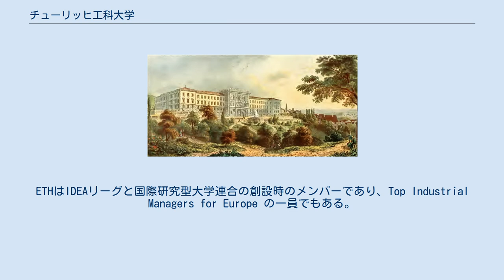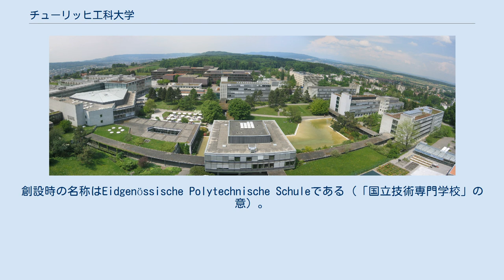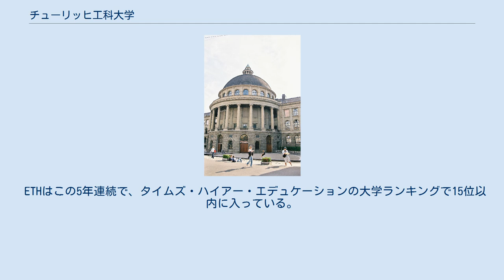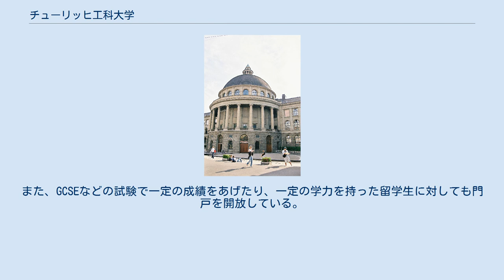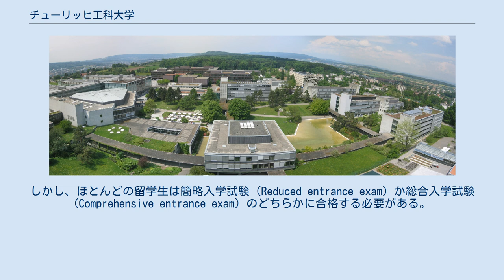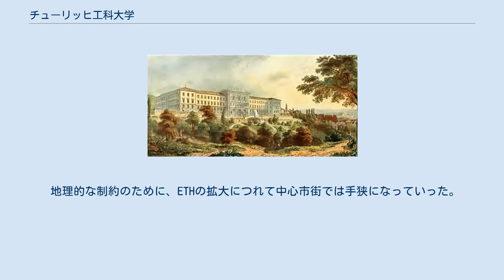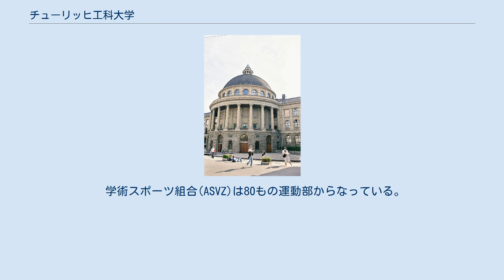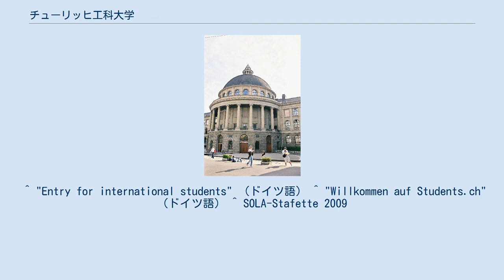チューリッヒ工科大学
スイス連邦工科大学チューリッヒ校（スイスれんぽうこうかだいがくチューリッヒこう、ドイツ語: Eidgenössische Technische Hochschule Zürich, ETH Zürich, ETHZ）は、スイス連邦のチューリッヒ市にある、スイス連邦経済・教育・研究省下の国立大学である。
 自然科学と工学を対象とした工科大学であり、1855年に創設され、これまでに21名のノーベル賞受賞者を輩出している。
 留学生が多く、世界約120カ国から集まった2万1000人以上の学生が学ぶ。
学費は年間約1380スイスフラン（日本円換算で約14万円）と、物価が高いスイス国内としては低く抑えている。
世界中から優秀な人材を集めて、スイスの国際競争力向上やイノベーションを促す狙いがある。
 ETHは世界有数の工科大学であり、様々な大学ランキングの上位に入ることが多い。
また、フランス語圏のローザンヌには姉妹校であるスイス連邦工科大学ローザンヌ校（EPFL）がある。
ETHはIDEAリーグと国際研究型大学連合の創設時のメンバーであり、Top Industrial Managers for Europe の一員でもある。
 建築学科、土木工学科、機械工学科、化学科、林学科に加えて、多目的学科（数学・自然科学・文学・社会学・政治学を包括）があり、レントゲン、アインシュタインなどが学んだ。
アインシュタインは、大学に残って助手になりたがったが採用されなかった（後に教授職に就いている）。
 一般にはチューリッヒ工科大学などと呼ばれることが多い。
地元チューリッヒ（ドイツ語圏）では、Poly (ドイツ語での旧称であるEidgenössisches Polytechnikumに由来）や、ETH、ETH Zürich（いずれも現在のドイツ語の名称に由来）などとと呼ばれることも多い。
便宜上、本記事でもスイス連邦工科大学チューリッヒ校を指してETHの語を用いることにする。
 1865年のETHの校舎 ETHは1854年にスイス連邦共和国政府によって設立され、教育機関としてはその翌年から機能し始めた。
創設時の名称はEidgenössische Polytechnische Schuleである（「国立技術専門学校」の意）。
当初は建築学科、都市工学科、機械工学科、化学科、林業学科、多目的学科（数学、自然科学、文学、社会=政治学を包括）の6つの学科より構成されていた。
ETHは国立の単科大学であり（スイス政府の直属の付置機関でもある）、チューリッヒ市街地のキャンパスのすぐ隣には州立のチューリッヒ大学がある。
 ETH設立の際には、その妥当性を巡って議論が分かれた。
自由主義者は「国立大学」の設立を政府に要求した一方、保守勢力は自由主義者の考えには妥協せず、スイス国内の全ての大学は州立であるべきだと主張した。
設立当初、ETHはチューリッヒ大学内の建物に間借りしていた。
 1909年、ETHの教育課程は大学のものに沿った形に再構成され、博士号授与の権利が与えられた。
1911年に現在の名前になった。
1924年には学科の再編成が行われ、12の学科に再編された。
現在、ETHには16の学科がある。
 1993年からは、ETHとEPFL、そのほか4つの国立研究所をあわせてETH領域というスイス連邦経済・教育・研究省直属の付置機関となった。
 ETHは常に世界のトップレベルの大学に位置づけられる。
有名な世界大学ランキングでは毎年スイス国内の大学としては最上位に、ヨーロッパ圏としては上位5校、世界では上位15校にランク入りすることが多い。
また、SwissUP Ranking スイス国内の大学ランキングやドイツ語圏の大学ランキングにおいても、ETHは特に自然科学分野・コンピューター分野で1位になることが多い。
 ETHはこの5年連続で、タイムズ・ハイアー・エデュケーションの大学ランキングで15位以内に入っている。
2019年度のランキングにおいては、総合で世界13位、工学とIT分野では8位、物理科学の分野では8位につけている。
タイム誌の大学ランキングの中でのETHの順位の変動は右の通りである。
 上海交通大学が作成する世界研究大学ランキングでは、ETHはヨーロッパ圏の大学では4位に、全世界の大学で化学分野では6位、数学・自然科学分野では9位にランクされている...